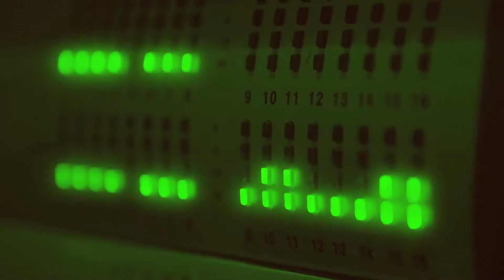Pensado's Place On The Recording Connection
Dave Pensado and Herb Trawick views and opinions on the Recording Connection mentor apprentice method of learning audio engineering and music producing.